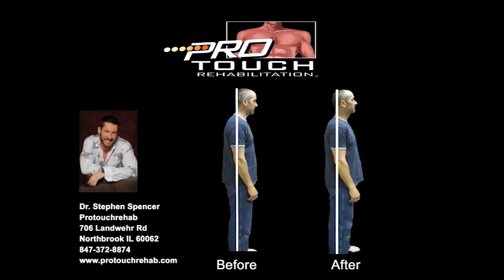Tara Persico - 13th Place Bikini Class A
Tara Persico - 13th Place Bikini Class A @ NPC Illinois State 5/10/14